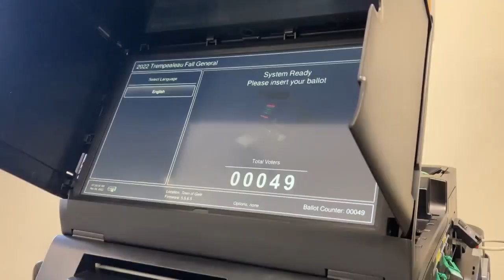Special election brings independents, others to polls in 139th district